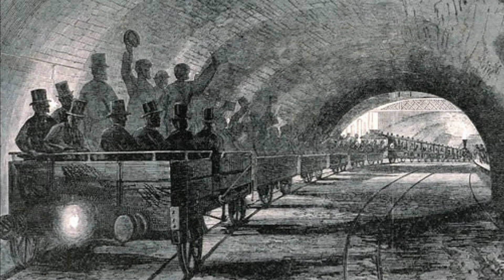Wild West|| 5 Amazing Facts About Old West America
In this video, we discuss about 5 Amazing Facts About Old West America || Wild West America.
🤠 Uncover the Wild West like never before! Join us on a thrilling journey back in time as we explore "5 Astonishing Facts About Old West America." From gold rush fever to daring lawmen and outlaws, this video is your ultimate ticket to the heart of the frontier.
Introduction: Saddle up for a wild ride!
 Fact 1: The Gold Rush Phenomenon
 Fact 2: Law-Breakers & Law-Keepers
Fact 3: Innovation Overload
 Fact 4: Melting Pot of Cultures
Fact 5: Leading Ladies of the West
 Conclusion: Keep exploring, history buffs!
📢 Don't forget to hit that thumbs-up button if you're ready to be amazed by the Old West's hidden gems!

top 10 interesting facts about America
Top 5 Old West Facts
10 Interesting Facts About The Old West
7 Fascinating Facts About The Old West
What Did Cowboys Really Eat In The Wild West?